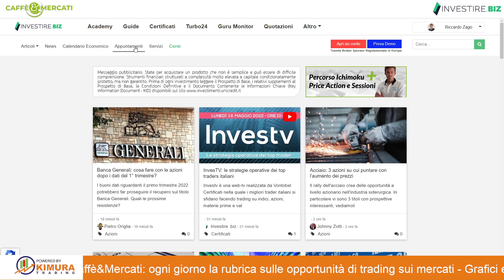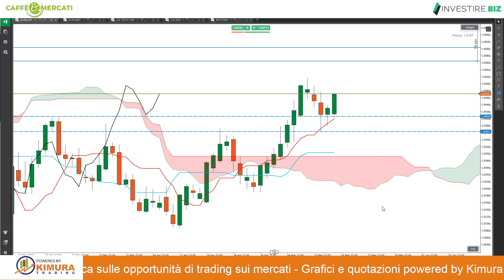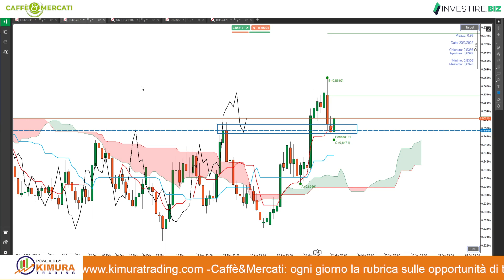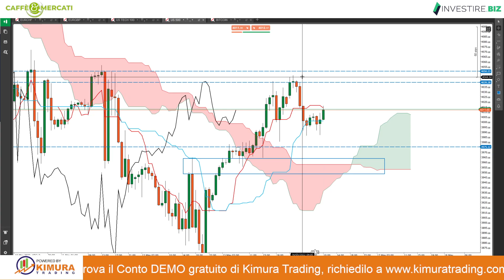Caffè&Mercati - Siamo long su EUR/CHF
Siamo posizionati long su cross valutari EUR/CHF ed EUR/GBP in ottica multiday. Vediamo insieme come operare e quali sono i livelli chiave